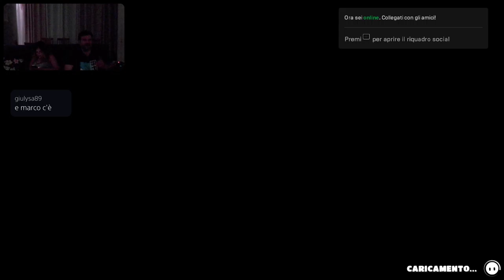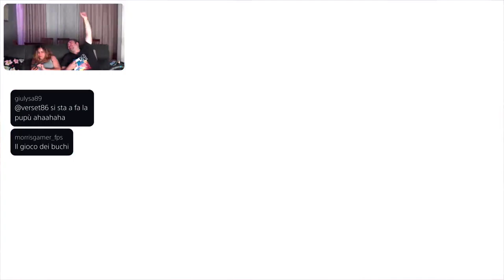FAll GUYS & FRIENDS [PS5-ITa] MORRIS & MAURIZIO - Marcodrums Games - in Live 13/6/22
Con gli Amiciiiiii e variamente divertente Grazie a MORRIE E MAURIZIO della bellissima Live e serata insime - Broadcasted live on Twitch -- Watch live